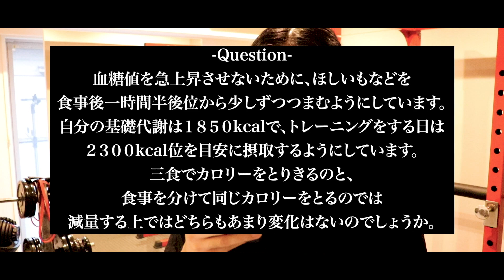痩せようと血糖値に気をつけてますが効果はありますか？【ダイエットの知恵袋】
ーーーGakuto Katakuraとはーーー
片倉　岳人（かたくら　がくと）
ダイエットの食事や運動、サプリについて情報を発信中。

都内で活動中のパーソナルトレーナー。

情報は根拠を大事にしたいタイプ。

東京在住、1990年生まれ。

ーーー配信スケジュールーーー
不定期